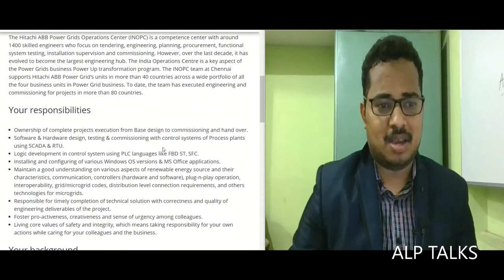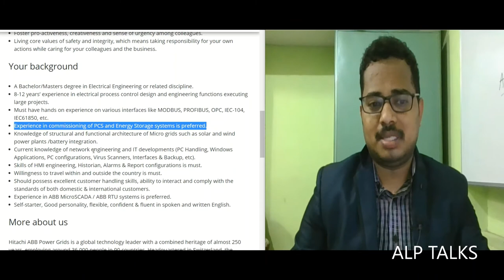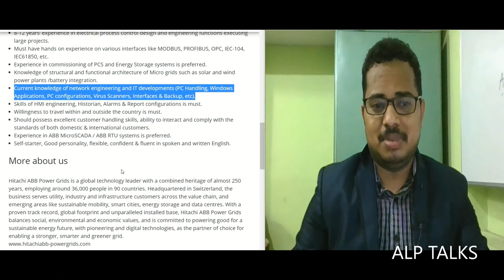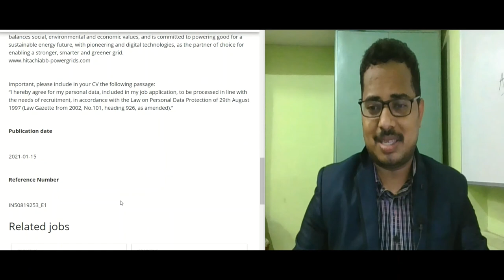Automation And Control system Specialist | Jobs | Alp Talks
Company Name: Hitachi ABB
Location: Chennai
IN50819253_E1
== 🕐 Time Stamps - Cut to the action 🕕 ==
0:00​ Introduction

    I am Lakshmipathi Ambati  from ALP TALKS, I share information on electrical engineering , jobs, interviewes with industry experts, seminars , latest technologies , some of personal experience such as health & well being etc
🔴 AlpTalks LIVE
Join us for our youtube livestream on every  month 21st - 6.30PM IST

Any one who wants to know about electricals. ❌

You Can Contribute Here:
                   If you are working in this electrical industry, or want to join this industry or interested in electricals, then you should subscribe this channel, because we keep on sharing latest updates from this industry on this channel
You can Learn Here:
                  Industry experts, professors, SNA, MNRE, DISCOM,Design Engineers , softwares,Trainings, officials also have shared their information and knowledge on this channel; you can watch their videos and enhance your knowledge.

      Apart from that if you have done something remarkable, developed something new, which is beneficial to the industry, you can share that information with us, basically, you can use this platform to showcase that, we will help and guide you...